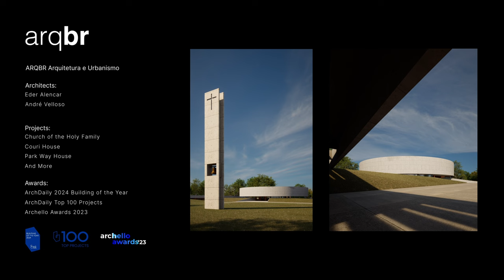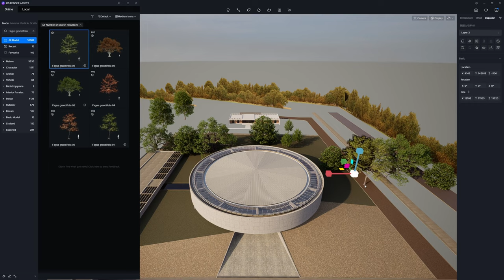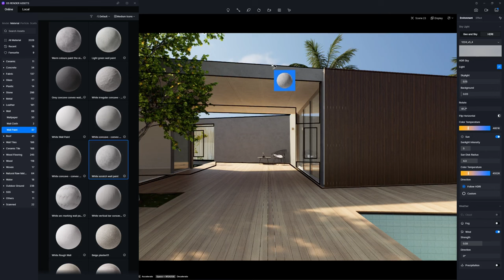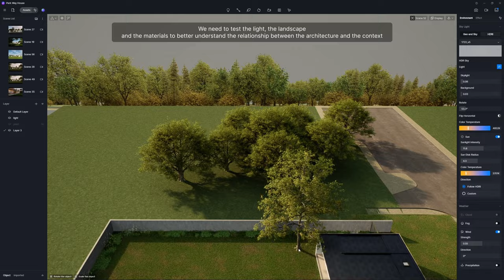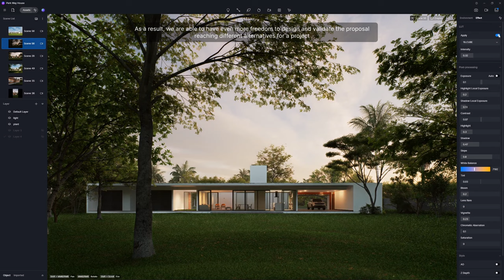3D Animation Showcase of Award-winning Projects from ARQBR, Brazil | Presented by D5 Render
Get It Moving with D5 Render real-time rendering Episode 03
3D Visualization: D5 Render Creative team

Founded in 2013 and based in Brasília, ARQBR Arquitetura e Urbanismo develops projects that respect the scales in which they are implemented, evoking lightness and simplicity. Join us as we highlight ARQBR's extraordinary design work in this video.

If you've got a design project that deserves the spotlight, we want to see it!
✉ Submit to with the subject line "D5 Animation Project" and don't miss out on the opportunity to showcase your creativity to the world!